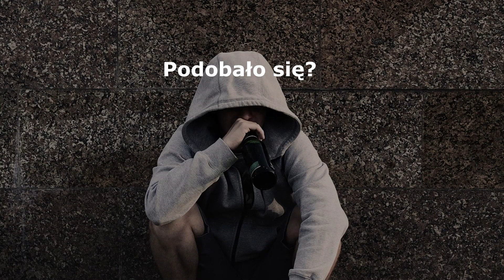Furry, bo we mnie jest zwierz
Do fandomu "furry" należą najczęściej młodzi ludzie, których styl życia wiąże się ściśle z fascynacją konkretnym zwierzęciem. Przejawia się ona różnie. Począwszy od zainteresowania określonymi formami sztuki, poprzez przebieranie się za futrzaste stworzenia, a – w skrajnych przypadkach – na operacjach plastycznych skończywszy.